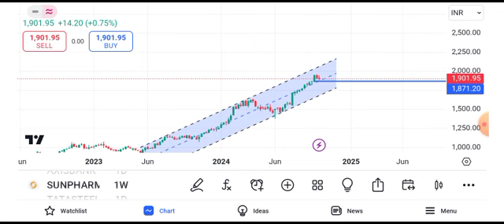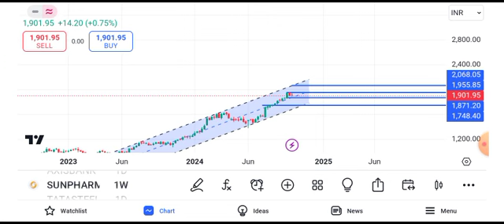sun pharma share latest news today || sun pharma share price target tomorrow